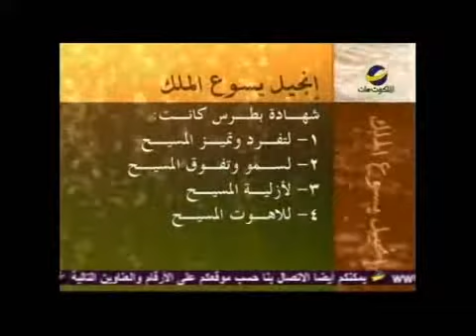شهادة بطرس من إنجيل يسوع الملك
كانت شهادة بطرس عن المسيح لتفرده وتميٌزه ولأزليته
لمشاهدة الحلقة كاملة من برنامج" إنجيل يسوع الملك "مع القس"نزار شاهين" اتبع اللينك التالي